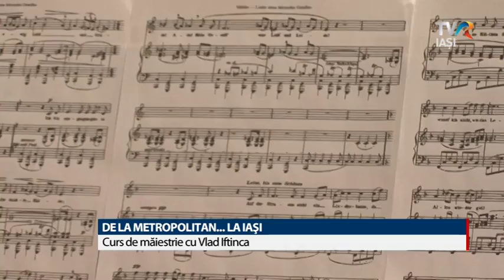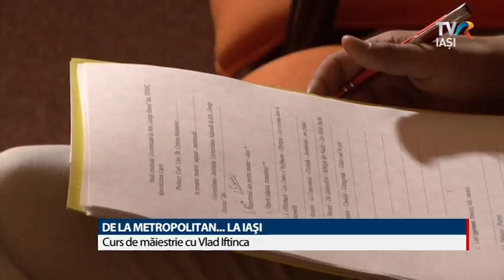DE LA METROPOLITAN...LA IAȘI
Unul dintre muzicienii români afirmaţi pe cele mai importante scene ale lumii, Vlad Iftinca, pianist şi dirijor asistent la Metropolitan Opera din New York susţine începînd de astăzi un curs de măiestrie în arta cîntului vocal şi pianistic la Universitatea de Arte „G. Enescu” din Iaşi. Renumele său artistic şi pedagogic a atras un număr considerabil de studenţi care, timp de o săptămînă, vor avea de învăţat de la ieşeanul considerat,  o personalitate de prin rang a teatrului liric contemporan.